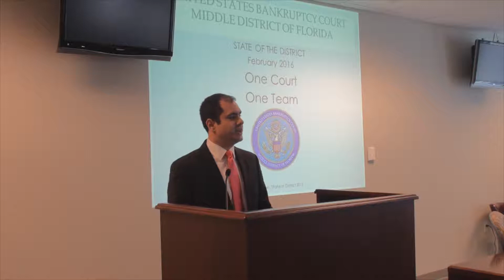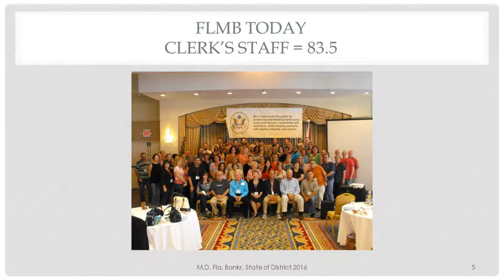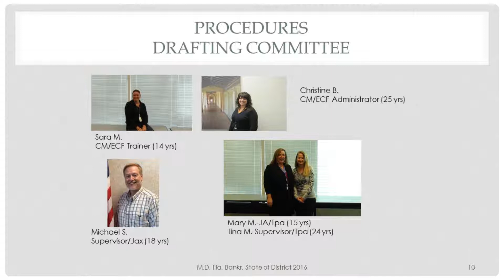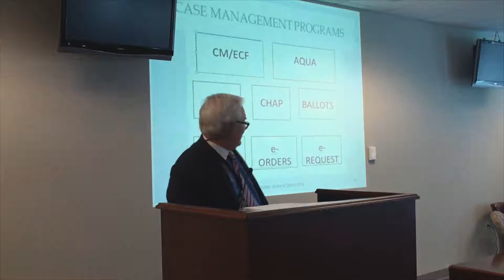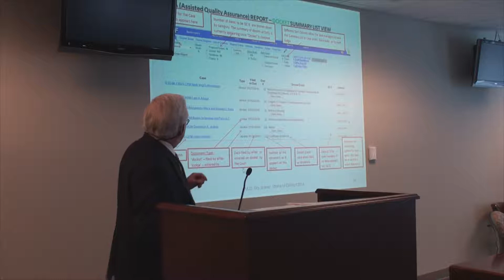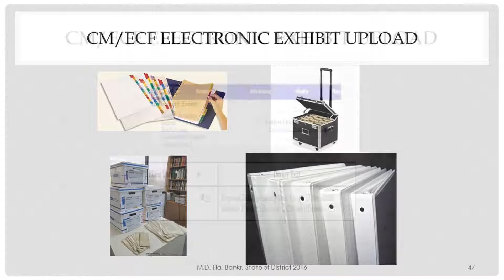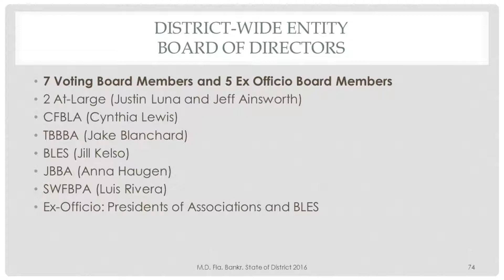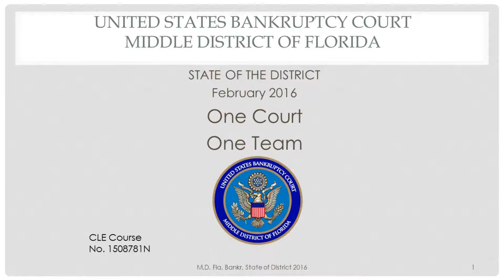2-25-2016 Luncheon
Hon. Michael G. Williamson speaks about the State of the District, the Middle District of Florida Bankruptcy Court.